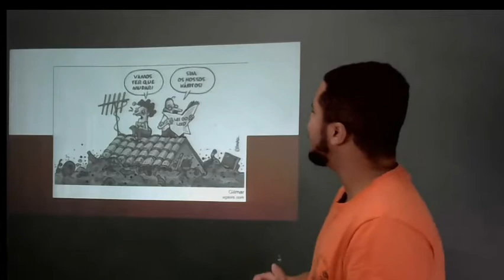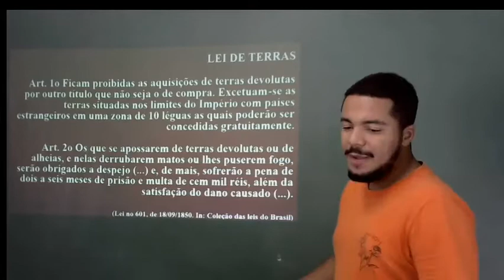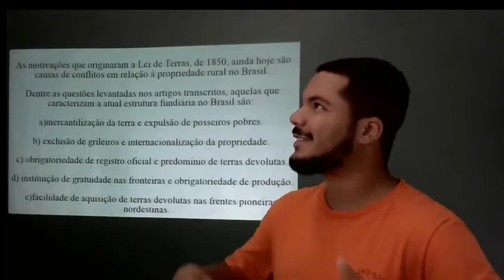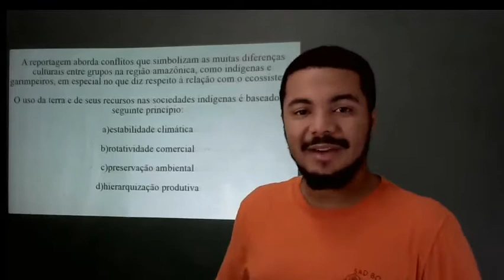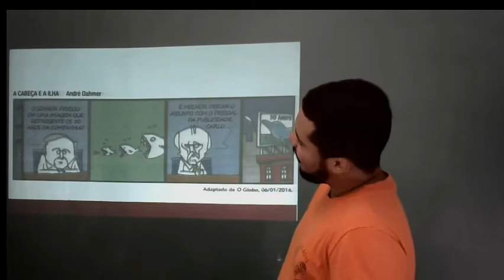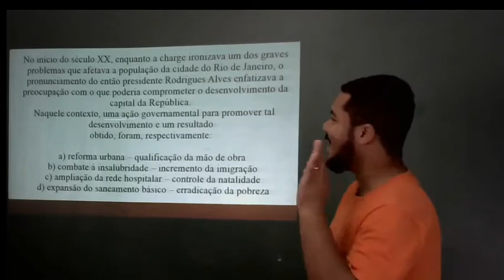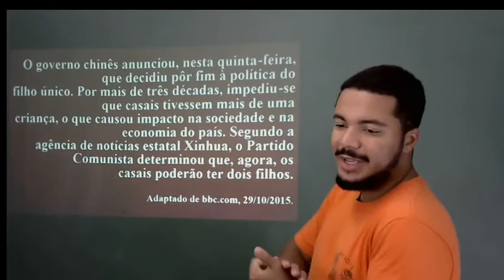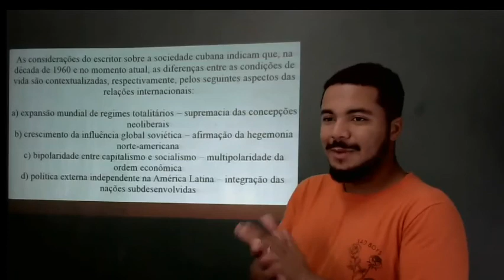GEOGRAFIA - RESOLUÇÃO DE EXERCÍCIO UERJ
Professor Felipe, GEOGRAFIA. Pré-Vestibular, UERJ, Oficial Bombeiro, Ensino Médio